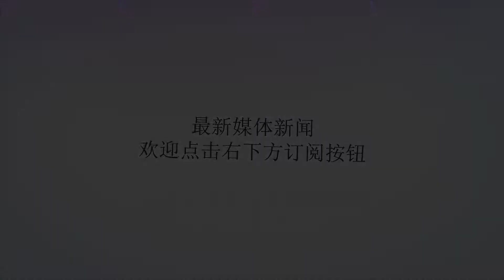日本2018年防卫白皮书再将中朝列为“威胁”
谢谢！【环球网报道记者马丽】综合日本媒体报道，日本政府8月28日上午在内阁会议公布了“2018年版防卫白皮书”。新版白皮书再次渲染“中国威胁”，声称中国“不透明的军事扩张以及海洋活动”是包括日本在内的“地区及国际社会的安保隐患”，表示担忧。文件还称朝鲜是“至今未有过的重大且急迫的威胁”。日本时事通信社称，日本防卫白皮书对中国在钓鱼岛周边举行训练表示警惕，称“这可以看做是(中方)为提高实践性统合运用能力采取的行动”。此外白皮书提及，中国军力可能正承担着“一带一路”倡议的“后盾”作用。另一方面，文件提到中日双方已在5月份就启动“海空联络机制”达成一致，同时强调该机制“是中日双方增进理解的重要一步”。报道称，政府对朝鲜核导问题的基本认识没有变化，新版白皮书依旧认为其是“至今未有过的重大且急迫的威胁”。日本防卫白皮书的“威胁言论”已是多年的陈词滥调。去年日本发布白皮书后，中国国防部表示坚决反对，称日方“睁着眼睛说瞎话”，充斥着对中国军队的恶意抹黑和对国际社会的公然欺骗。我外交部也表示，日本防卫白皮书罔顾事实，老调重弹，对中国正常的国防建设和军事活动进行无端指责，对中方海洋活动说三道四。中方对此表示强烈不满和坚决反对，向日方提出严正交涉。中方在钓鱼岛领海进行巡航执法是中方固有权利，日方无权说三道四。外交部还表示，近年来，日本大幅调整军事安全政策，企图通过渲染周边安全威胁，为自身强军修宪制造借口，引起地区国家和国际社会广泛关注。我们敦促日方切实汲取历史教训，坚持和平发展道路，在军事安全领域慎重行事，多做有助于增进与邻国互信、多做有助于增进两国政治安全互信、维护本地区和平稳定的事，而不是相反。